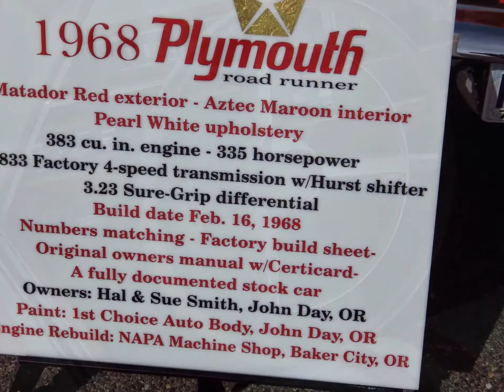Cool Desert Nights - Les Schwab Show N' Shine 2014 (no music)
This is the Cool Desert Nights - Les Schwab Show N' Shine 2014 off of Duportail Street in Richland, WA on June 20th, 2014.